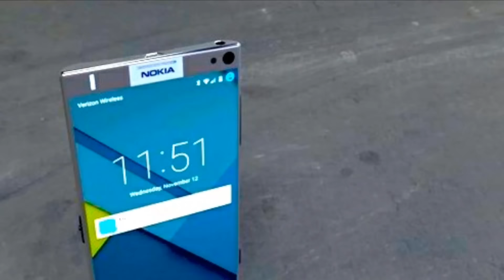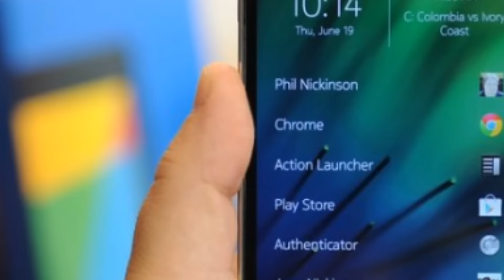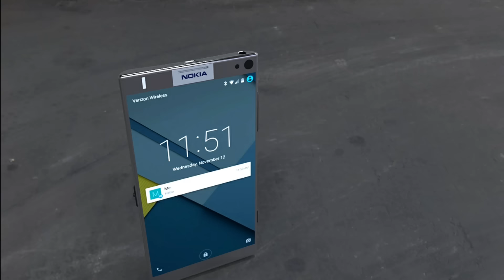Nokia D1c - Nokia Android Smartphone - Nokia D1c price Specs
In this youtube video i will let you know everything about nokia d1c, like nokia d1c price in india, and nokia d1c specs and more.
Nokia D1C First Look with google latest android OS N 7.0 with specs is here. Ask any Nokia fan the world over what he or she supposes about the thought of a handset made by their most loved brand, fueled by Google's portable working framework and you have quite recently connected with yourself in an endless discussion. Still, we can identify with this, as we must concede that a cell phone constructed by all accounts, which are clearly high, and shaking Android 7.0 Nougat would be exceptionally pleasant. Likewise, this could be the Finnish producer's shot of turning into one of the top players on the cell phone showcase by and by, much the same as back in the days, when highlight telephones were still the thing! Ideas will accomplish for the occasion.

Nokia d1c is set to release by 2017 and its expected to release in 2 variants. Its price is expected to be 10000 rupees and 13000